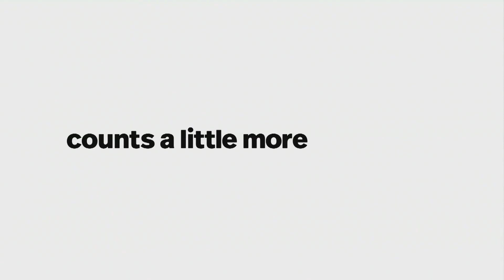VOTE PLUS ONE AD